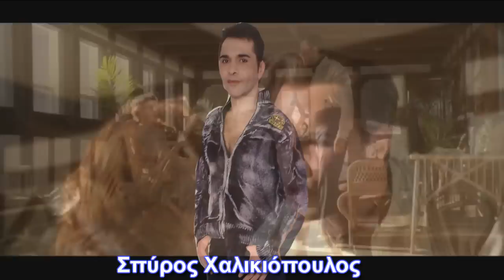Σπύρος Χαλικιόπουλος "Είναι η σκέψη μου Τρελή"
"Einai h skepsi mou Treli" Mia palia eputixia tou Antoni Repani pou tragoudaei se deuteri ektelesi o Spyros Xalikiopoulos.